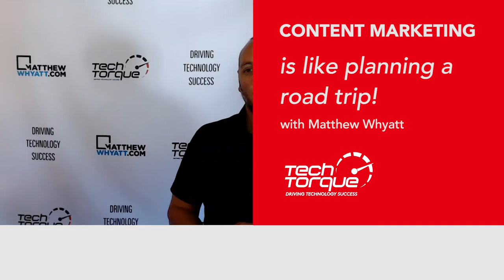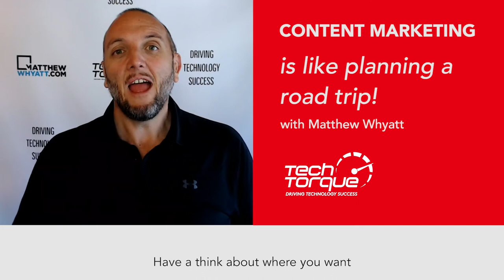Content Marketing Planning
We've all seen the holiday-makers who didn’t plan, stranded by the roadside. The ones who skipped the last service, or forgot to top up with petrol, water or air and now they’re standing there with their bonnets up, with happy holidaymakers ‘rubber necking’ at them as they speed past. It's the same when it comes to b2b content marketing planning. If you go off half-cocked you might find yourself going nowhere and watching your competition fly past you, laughing in the rearview mirror.

Transcript:

- So I've just come back from holiday, we we're driving out west to Western Queensland. And I was thinking that marketing and content marketing in particular is very similar to taking a family holiday in the car. You've got to you know talk about the destination, where do you want to go? You've then got to figure out what you're gonna need along the way. Plan it and then somebody needs to go ahead and take decisive action. Try to figure out who in the business or in the car, likes a particular activity. If your son really likes to research where you're going and can act as a bit of a tour guide, that engages everybody in the car. Very much like you might have an engineer in the organization who's you know fantastic engineer, great at writing code, but actually they wouldn't mind having a crack at writing a blog. Ask the question, have a conversation within your business about who, what skills you can actually bring forward to create better levels of engagement. With your content and also with your journey. So guys real short one today, have a think about where you want to go rather than just going ahead and jumping in the car and saying we're going this way. Have a think about where you want to go with your content marketing. What's the ultimate destination? How many people are you trying to reach? And why are you trying to reach that number of people? You might find that you're concentrating so much on a particular area that actually doesn't align with the company's goals that you're trying to achieve. So take the moment today or this week, have a look at your content marketing and see if it actually aligns with where you're going and what you're actual end up destination is. Thanks very much, bye for now.